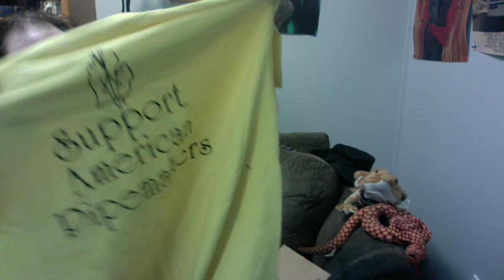my ex needs to get over me